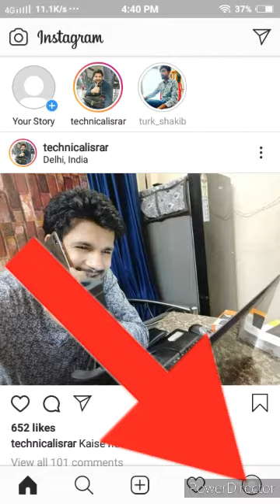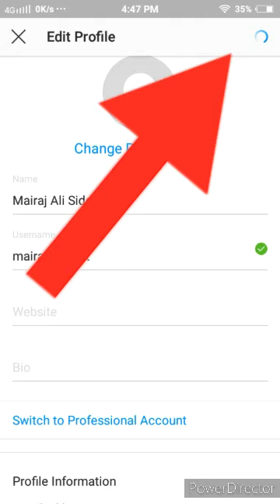How to change instagram username | instagram ka userneme kaise change kare Meraj Engineer